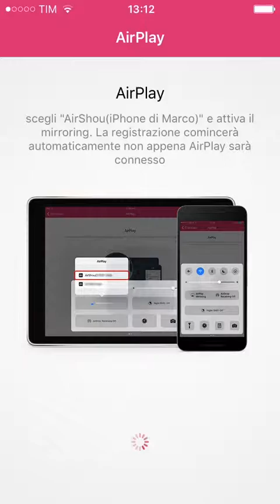Un membro del mio clan vince con la sua torre a 1 di hp! Clash Royale.